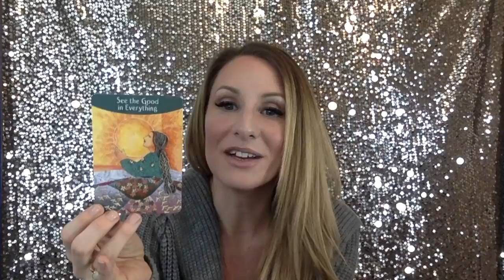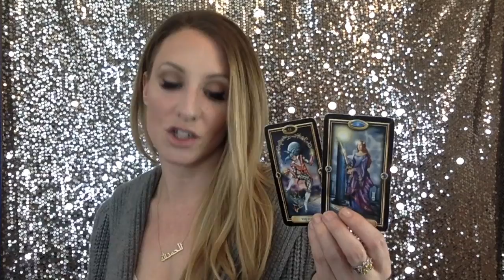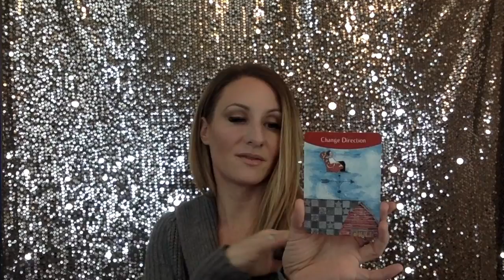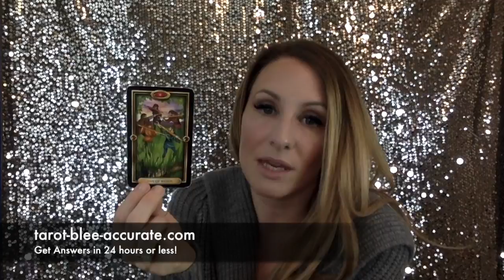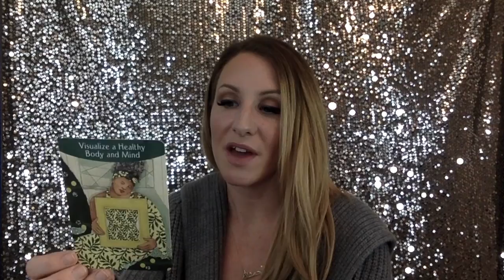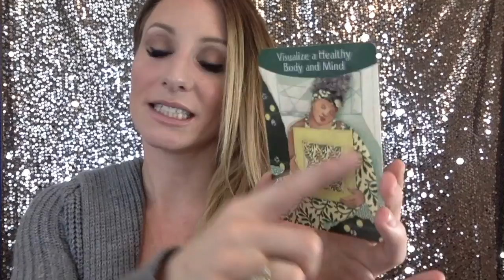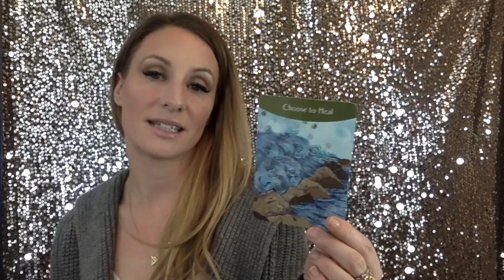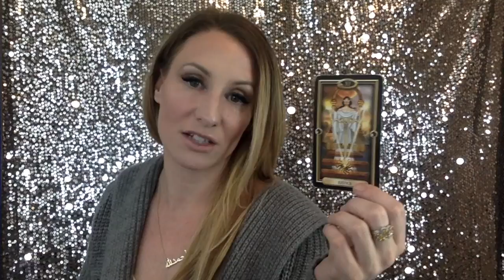Taurus Tarot February- Everyone is Applauding Your Success! Were You About to Make a Webinar?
Taurus! Everyone is so happy for you! You're doing great! Good job! Love you lots!